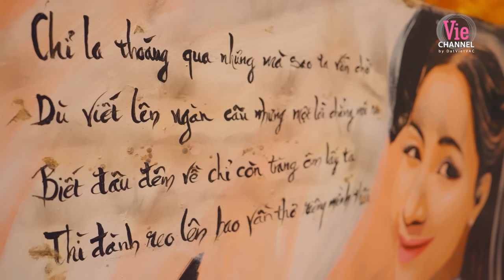Tổng hợp 12 bài hát ĐỈNH CỦA CHÓP của 30 anh trai nghe là nghiện | Anh Trai Say Hi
Mở thẻ tín dụng VIB Super Card:
🔹Hoàn 15% mua sắm, du lịch, ẩm thực
🔹Hoàn 100% phí thường niên khi thoả điều kiện chi tiêu
🔹Miễn lãi đến 55 ngày, hạn mức đến 600 triệu.

Cùng BONCHA thanh mát tự nhiên vui gắn kết với vị ngọt tự nhiên từ 100% mật ong nguyên chất.
Thử ngay BONCHA vị Ô long đào mới - ngon đào mọng.

▶ Tìm nghe các bản audio của Tập 2 Anh Trai “Say Hi” trên
▶ Follow playlist Anh Trai “Say Hi” để được cập nhật sớm nhất khi audio được phát hành

📺 Anh Trai "Say Hi" - Cuộc đua âm nhạc sôi động nhất giữa các Anh Trai sẽ chính thức lên sóng từ 15/06, lúc 20h thứ 7 hàng tuần trên kênh truyền hình HTV2-Vie Channel và siêu ứng dụng VieON